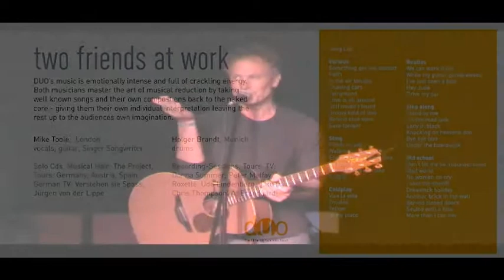DUO MIKE & HOLGER LIVE IN HOTEL CLUB CALIMERA HURGHADA part1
Part 1 :Summary of a fantastic live music show  from
 Mike Toole and Holger Brandt (DUO) in Egypt.